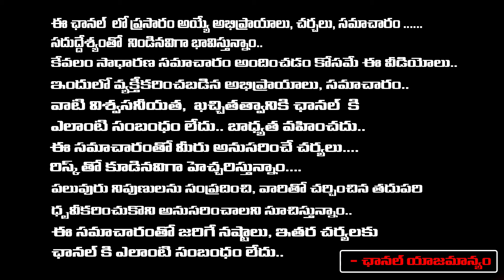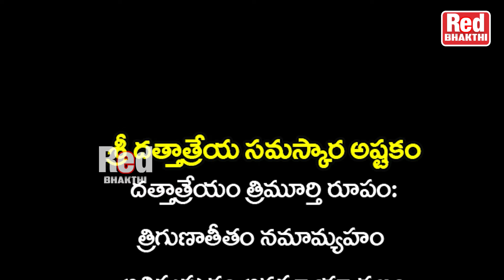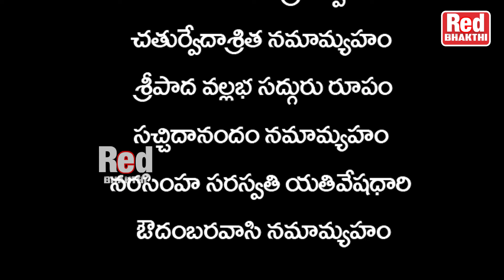అక్టోబర్ - 28 - రమా ఏకాదశి శ్రీ దత్తాత్రేయ అష్టకం మీ జీవితంలో అద్భుతాలు పక్క | Latha Botla | RedTV